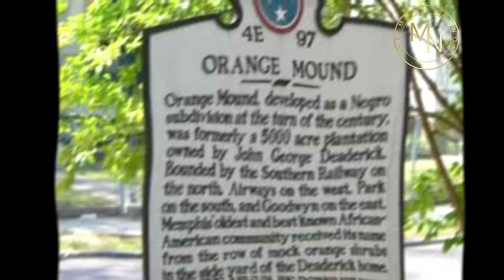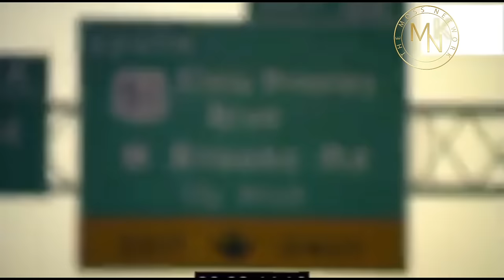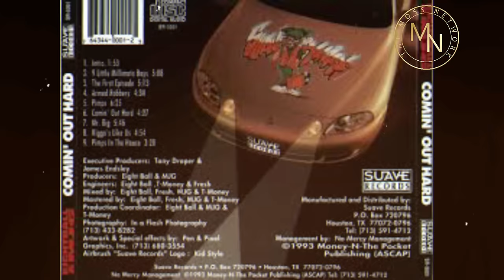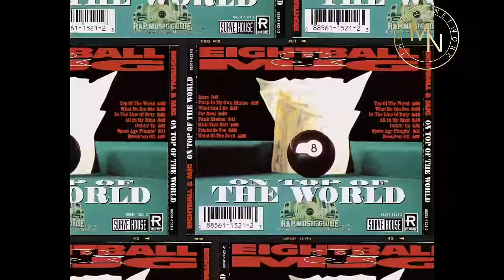8Ball & MJG Documentary :The Real Kings Of Memphis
WELCOME TO EPISODE 3 of THE MUSIC JOURNEY SERIES.
ON THIS EPISODE WE’RE COVERING THE LEGENDARY MUSIC CAREER OF THE ORANGE MOUND/ MEMPHIS 10 LIVING LEGENDS “8BALL & MJG” THESE GUYS ARE ONE OF THE FEW REAL PIONEERS OF THE SOUTHERN MUSIC MOVEMENT. THEY’VE BEEN AROUND SINCE LATE 80’s/EARLY 90’s PUTTING IT DOWN IN HIP HOP! TUNE IN AS A BREAK DOWN THEIR LEGENDARY CAREER AND PAY HOMAGE TO THE REAL KINGS OF MEMPHIS!